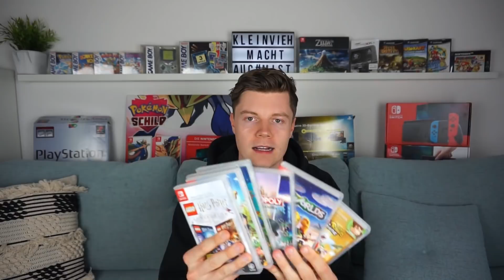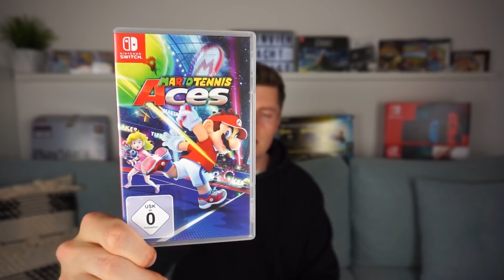Flohmärkte öffnen wieder ! Switch Games für 7,50€ I Live Flohmarkt I Geld verdienen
Die Flohmarkt-Saison hat endlich wieder begonnen. Wir nehmen euch Live in die Aufnahmen mit.

Hier zeigen wir unseren alltäglichem Resell von Videospielen und Fashion.

Wir gehen seit längerer Zeit auf Flohmärkte und suchen Retro- und Vintage Sachen. Was wir da erleben und wie man sich ganz einfach was dazu verdienen kann, zeigen wir euch in diesem Video.

Viel Spaß